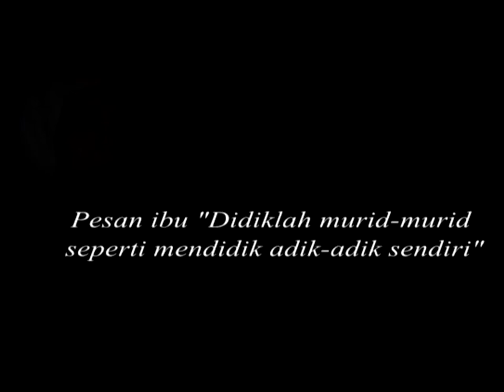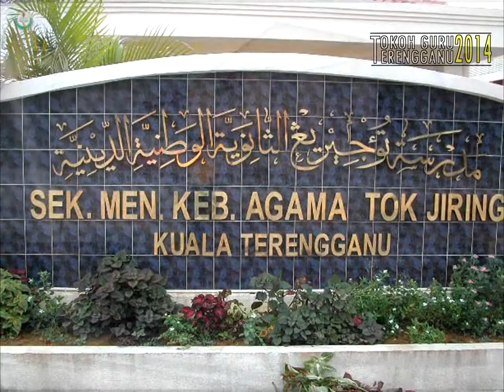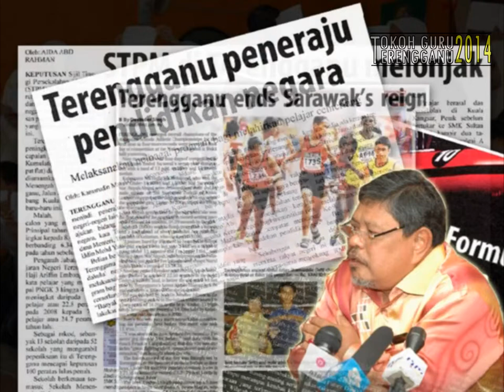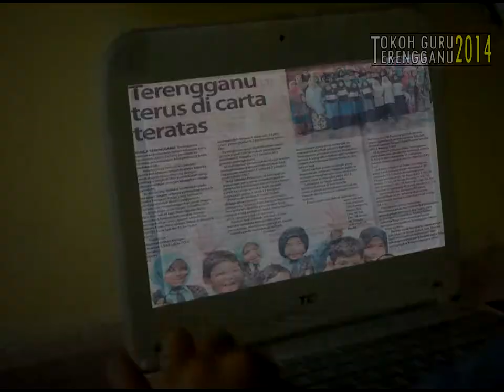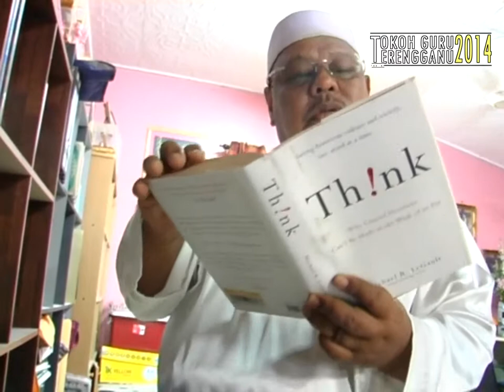BTPN Terengganu 2014 | Tokoh Guru Terengganu 2014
Klip video Tokoh Guru Terengganu 2014, Haji Ariffin bin Haji Embong.